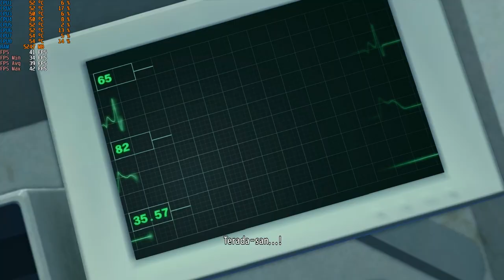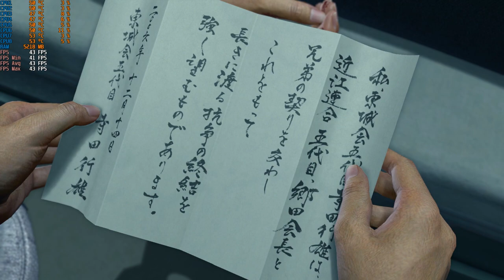Yakuza Kiwami 2 PC GTX 1050 Ti 4GB GDDR5 & Intel i7-3770